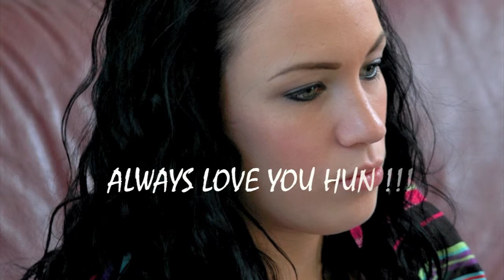SAVANNAH BABY SHOWER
SAVANNAH'S BABE SHOWER